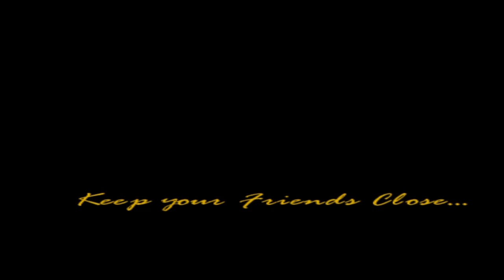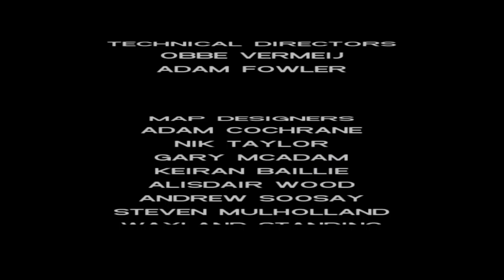Let's Play GTA Vice City Ep 21 The End!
Join me as I finish the Vice City story.